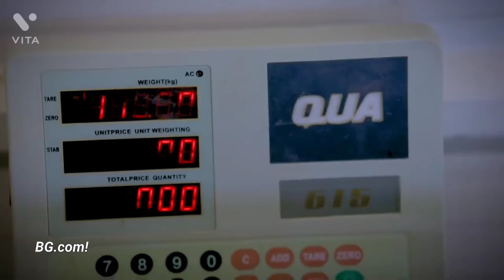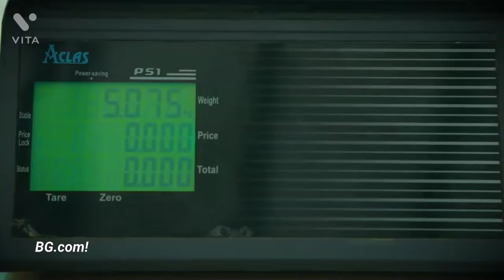Awesome dates farming and harvesting skills 👌 bg.com!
dates farming, harvesting skills